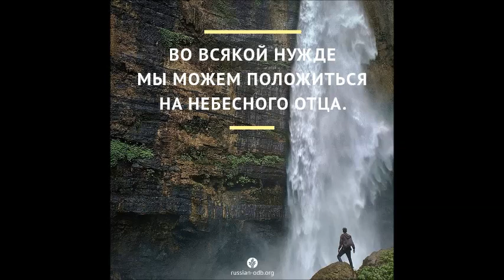Христианское пение.Группа "Назаруки".Сборник песен - "Бог мой храни меня"